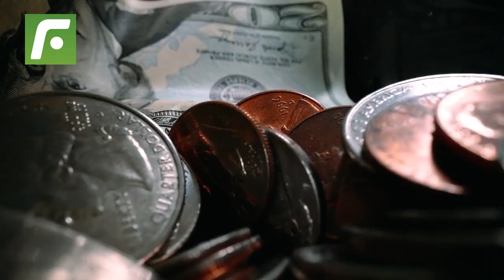🤔Kenji Cabrera o Piero Quispe 😎¿Quién merece llevar la 10 de la Bicolor en la era Reynoso? 🧐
KenjiCabrera o PieroQuispe, ¿Quién merece llevar la 10 de la Bicolor en la era Reynoso?."